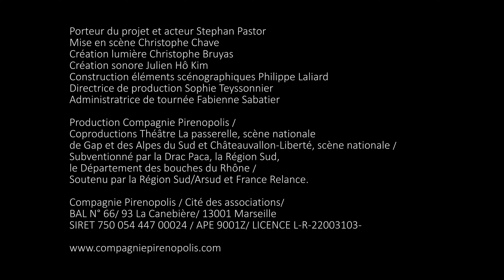L'Uruguayen Extrait : Aussitôt les lumières éteintes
L'Uruguayen de Copie
Interprété par Stephan Pastor (porteur du projet)
Mise en scène Christophe Chave
Création lumière Christophe Bruyas
Création sonore Julien Hô Kim
Construction éléments scénographiques Philippe Laliard
Directrice de production Sophie Teyssonnier
Administratrice de tournée Fabienne Sabatier
Production Compagnie Pirenopolis / Coproductions Théâtre La passerelle, scène nationale de Gap et des
Alpes du Sud et Châteauvallon-Liberté, scène nationale / Subventionné par la Drac Paca, la Région Sud, le
Département des bouches du Rhône / Soutenu par la Région Sud/Arsud et France Relance.
Compagnie Pirenopolis/ Cité des associations/ BAL N° 66/ 93 La Canebière/ 13001 Marseille
SIRET 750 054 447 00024 / APE 9001Z/ LICENCE L-R-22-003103
Captation vidéo à l'usine Badin (Théâtre La Passerelle) lors d'une résidence d'artistes Gap Hautes-Alpes le 16 Octobre 2022
Gap Aix Marseille Toulon Avignon

C’est un texte à tiroirs truffé de codes à déchiffrer. La sensation qui s’en dégage est extrêmement vive, comme si de terribles secrets sous-jacents ne pouvaient être livrés que par le retournement des récits. De ce processus d’écriture naît un humour acerbe, corrosif et implacable. Il faut pouvoir délivrer le rire car une étrange amertume laissera sa marque dans les esprits.

    C’est une lettre qui s’écrit dans la chair.

Lui, l’auteur, est en exil en Uruguay. Il adresse sa lettre à un certain « maître », visiblement resté en France. De son mentor, son amant ou son double, rien n’est dit. On peut pressentir que Copi s’adresse symboliquement à une autre part de lui même. Dans la réalité, il est lui même exilé en France lors de l’instauration des dictatures en Amérique latine. On peut ainsi imaginer qu’il crée un avatar immuable et intouchable, en voyage à Montevideo, au moment exactement concomitant de l’arrivée au pouvoir des militaires.

Sans dénonciation frontale, il nous parle de l’instinct maladif du besoin de propriété, de la folie déshumanisante face à une insécurité qui présage l’avènement d’une politique de l’effroi, de la censure qui coud les bouches des artistes, penseurs et journalistes ; de paysages post-apocalyptiques comme une anticipation de ce qui nous savons aujourd’hui de l’état de la terre, de la destruction des valeurs humaines remplacées par des conditionnements sociaux ; et de la force de survie portée par le poète lui même.

L’apparente absurdité du récit n’entache pas la vérité de ce qui est dit. Mieux vaut le prendre au sérieux car c’est à cette condition que la force et l’humour des situations révéleront la poétique du texte.
Tout est vrai, terrifiant et fou.
La présence de l’homme du récit est une provocation en soi car il navigue, flotte et survit au milieu d’un désastre social, politique, culturel et écologique. Il est témoin de l’abrutissement ambiant, de la résignation d’un peuple, mais aussi de son oppression, son massacre, son génocide. Il traverse tout cela.

Il est un poème planté dans la nature.

C’est Copi. C’est le poète, le fou, l’artiste ; le témoin impuissant de son époque qui inscrit sa voix par ce conte absurde, dans un monde qui l’est plus encore. Sa parole sculpte un désastre mental collectif qui quelquefois nous asservit. Dans le réel, il serait le maudit, celui qu’il faut enfermer, faire taire. Dans le conte, il est le survivant, le roi, le Robinson Crusoé d’un monde dévasté.

Mais le risque d’un certain effondrement n’est-il pas perceptible aujourd’hui ?
Nos vies qui continuent coûte que coûte à battre dans un avenir serré entre catastrophes écologiques, sociales et politiques ne font-elles pas de nous des fous en action, propulsés par une frénésie irréversible ?

Nous sommes fous et nous le savons.